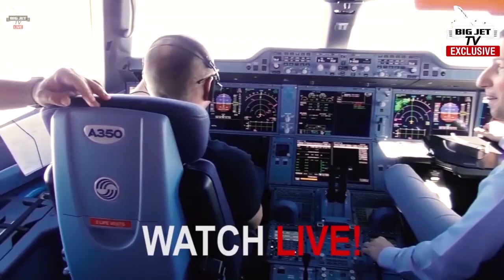Airbus A339neo 251t (MTOW) - First Flight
On Feb 28th, Members were treated to a first as Airbus rolled-out their A339neo 251t (MTOW) variant for it's first flight. As we regularly see on our trips to Aéroport Toulouse Blagnac this was out of the blue. Another Livestream exclusive for Big Jet TV